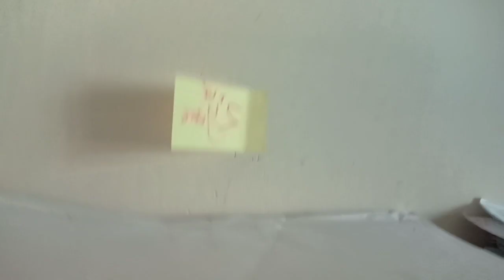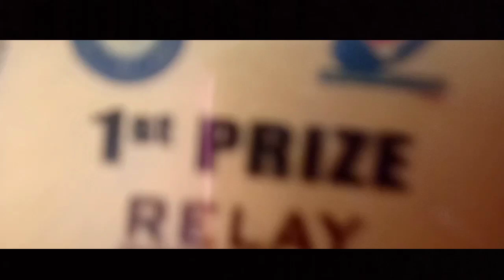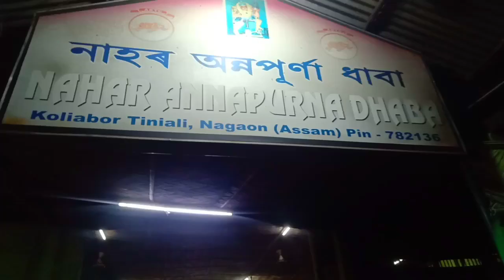Back to Arunachal Pradesh : dulinagar ||NursesVlog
Vacation toh suru ho gaya ar ab shillong se arunachal in my way on this video... Dekhlo acha hai .
Would love to see responses